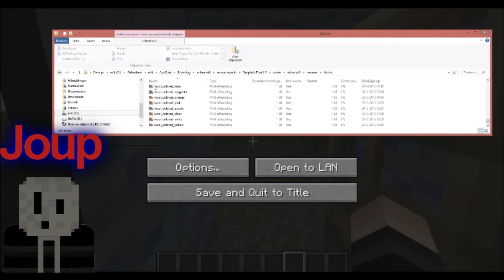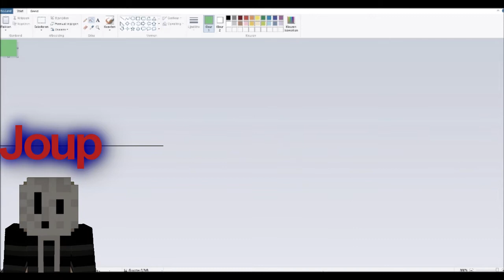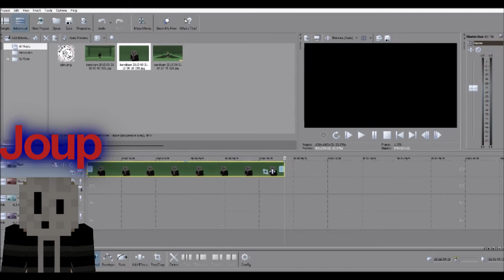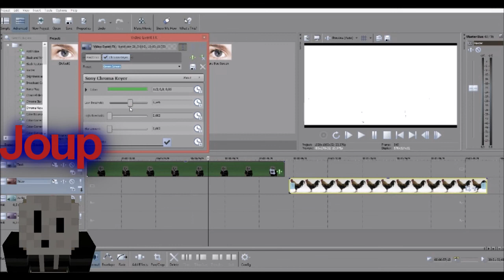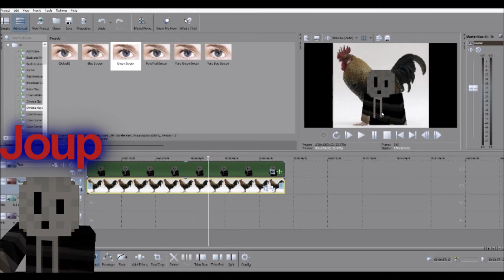hoe maak je een minecraft green screen!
Welkom mensen bij ons kanaal!!!

in dit kanaal wordt veel geupload! echt van alles!
als je de videos leuk vind moet je natuurlijk een blauw duimpje achterlaten!

members:
Mitchel louwrenssen: FIFA
Rick Leerintveld: FSX
Noah Madmoune: intro's en thumbnails
Joup van Grinsven: minecraft, FIFA
Thijs van Grinsven: Minecraft

als je ideeen hebt voor ons kanaal, zet het dan in de reacties!

wij hopen dat je kan genieten van ons kanaal

Groetjes,
De Fatality Crew Welkom mensen bij ons kanaal!!!

members:
Mitchel louwrenssen
Rick Leerintveld
Noah Madmoune
Joup van Grinsven
Thijs van Grinsven

Groetjes,
De Fatality Crew